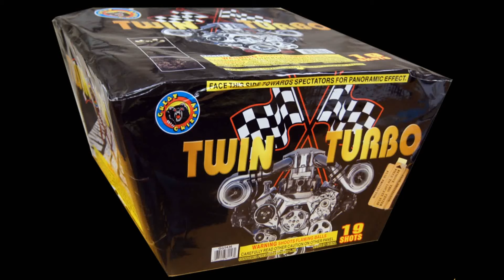Twin Turbo 19 Shot (500 GRAM CAKE) www. great grizzly .com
This 19 Shot Maximum Load cake is spooled up and ready to unwind! It features assorted whirlwind effects with multi-color strobe, flying fish, and crackling! The ending will not disappoint with huge, brilliant chrysanthemums!